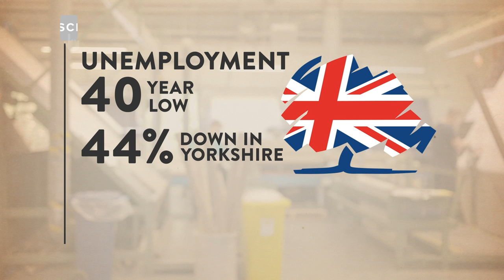This small Yorkshire business grew by 50% in 8 years. We had to find out why.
This small business in Yorkshire grew by 50% in 8 years - and employed 10 more people. We visited to find out whether our cuts to Corporation Tax had helped the business grow.

This film was produced by Channel 4 and first shown in 2018 as part of the Political Slot programme.